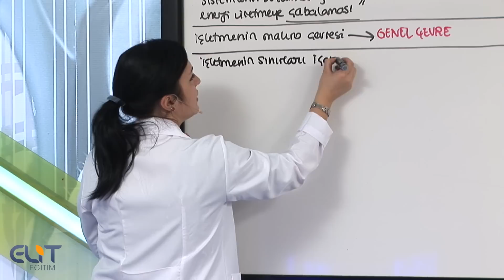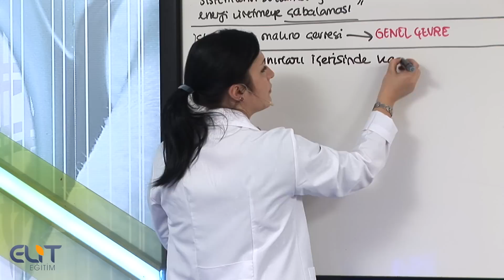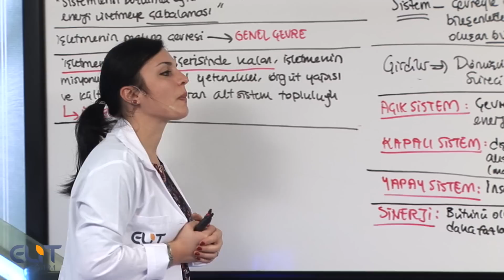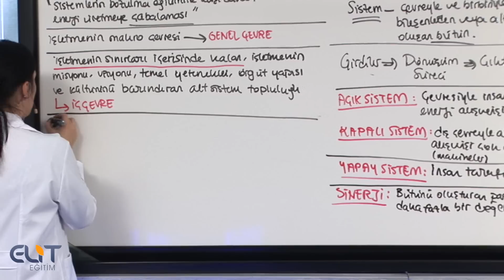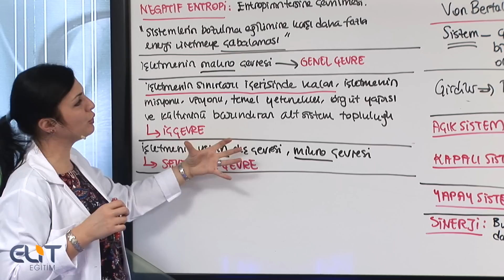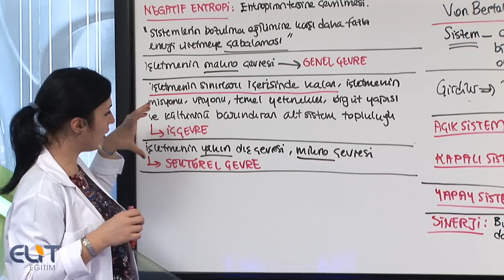Genel İşletme Çözümlü Soru Bankası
Elit Genel İşletme Görüntülü ve Çözümlü Soru Bankası Seti çıkmıştır. Sipariş için yada 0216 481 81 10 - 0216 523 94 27 nolu telefonları arayabilirsiniz.

Eğitim setimiz en son teknoloji ile yapılmış olup, Türkiye'de bir ilke imza atarak daha kolay anlaşılması için "Special Effects Studio" ortamı kullanılmıştır. Bu Türkiye'de ilk olarak yapılmış ve eğitim sektöründe bir devrimdir. Elit Eğitim seti belgesel tadındadır.